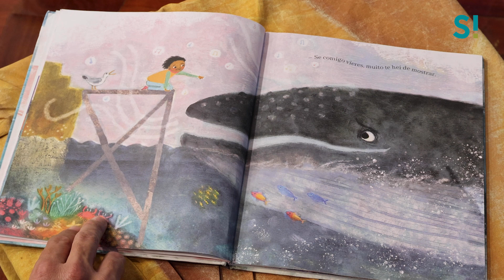Apresentação Polo de Leitura da Quinta do Conde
De 2 a 30 de abril
Projeto Falar de… como cuidar do nosso planeta
Dinamização: Polo de Leitura da Quinta do Conde, ELI/Cercizimbra (SNIPI), em parceria com as 6 IPSS´s do concelho, que trabalham para a infância.